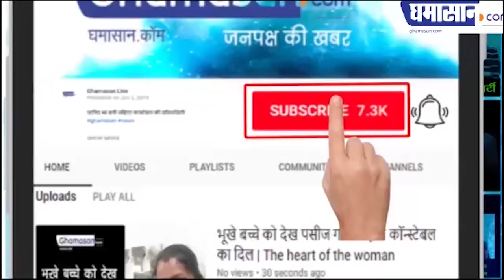Fast Bulletin : ये हैं कोरोना से देश का हाल